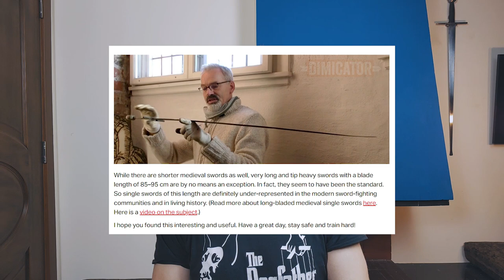What is a HEMA Expert... and why it doesn't mean shit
Yes, there are experts in HEMA. No, that doesn't mean you should not challenge their claims and hold them under scrutiny. Including those who are "famous", when they spout bullshit.